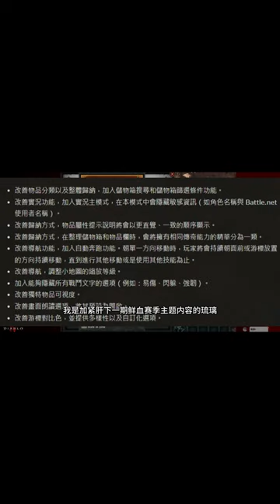第二赛季改动详解海量优化！